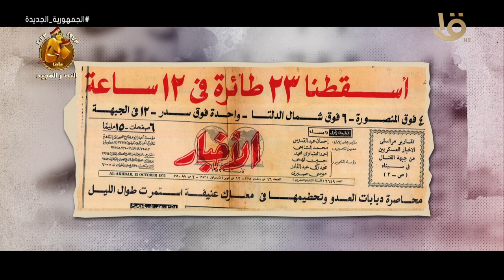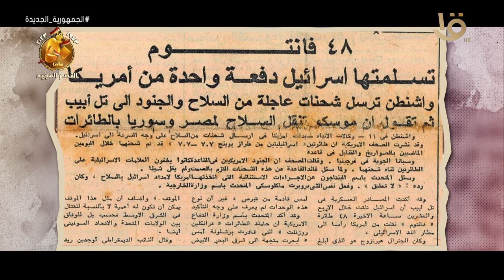حدث في 11 أكتوبر 1973.. مع اليوم السادس من الحرب شهدت ميادين القتال في سيناء والجولان أشرس المعارك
حدث في 11 أكتوبر 1973.. مع اليوم السادس من الحرب شهدت ميادين القتال في سيناء والجولان أشرس المعارك البرية والجوية